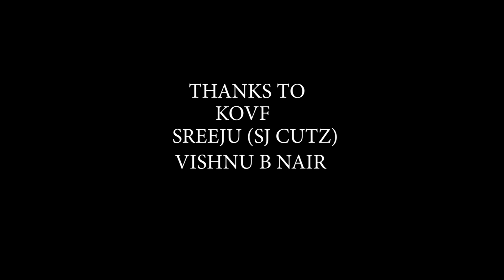28 Years Of Vijaysm Special Mashup 2020 | Akhilesh Rajesh | PC Creative media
Thumbnail : Vishnu B Nair

Joseph Vijay Chandrasekhar[2] (born 22 June 1974), known professionally as Vijay, is an Indian actor, dancer, playback singer and philanthropist who works in Tamil cinema. Referred to by fans and media as "Thalapathy" (commander), Vijay is the highest paid actor in Tamil cinema.[3] By 2017, he became the second-highest grossing actor in Tamil cinema history, behind veteran Rajinikanth.[4] Vijay has acted in 64 films as a lead actor and won numerous awards, including eight Vijay Awards, three Tamil Nadu State Film Awards, and a SIIMA Award. He has been included seven times in the Forbes India Celebrity 100 list, based on the earnings of Indian celebrities.

At 10 years old, Vijay's first role was in the drama Vetri (1984); he continued to perform as a child actor in films until Ithu Engal Neethi (1988), directed by his father S. A. Chandrasekhar, and then featured as the lead for the first time in Naalaiya Theerpu (1992). The success of his masala film Thirumalai (2003) changed his on-screen persona to that of an action hero.[5] He appeared as a kabaddi player in Ghilli (2004), which went on to become the first Tamil film to earn ₹500 million (Indian rupees).[6] He continued to achieve success during the 2000s with cult films including Thirupaachi (2005), Sachein (2005), Sivakasi (2005) and Pokkiri (2007). In the 2010s, Vijay achieved further critical and commercial success with blockbusters including Thuppakki (2012), Kaththi (2014), Theri (2016), Mersal (2017), Sarkar (2018) and Bigil (2019). While Vijay's earlier films were primarily action and masala based, his recent films transitioned into the thriller genre and discussion of reform concerning social, environmental and political issues in India.[7]

Vijay is among the most popular figures in South India. In 2008, he was signed as an ambassador for the Indian Premier League cricket team Chennai Super Kings. In 2009, Coca-Cola India signed him as their brand ambassador in Tamil Nadu and he subsequently featured in advertisements for the company. As a philanthropist, Vijay formed the social welfare organisation, Vijay Makkal Iyakkam (Vijay People Organization), which is responsible for much of his philanthropic work. He received an honorary doctorate from the Dr. M.G.R. Educational and Research Institute of the Tamil Nadu Dr. M.G.R. Medical University in 2007 for his contributions to social welfare and in honour of his achievements in the film industry.